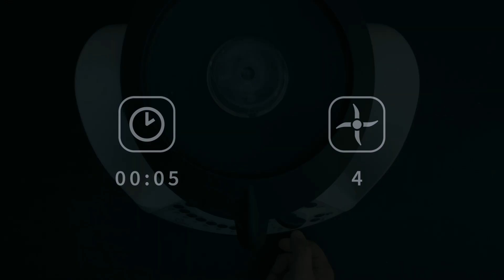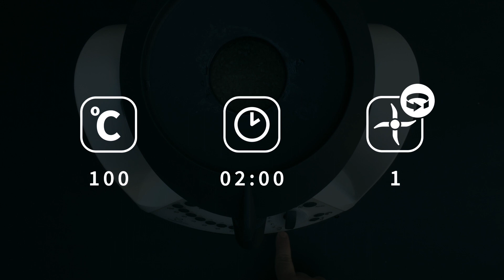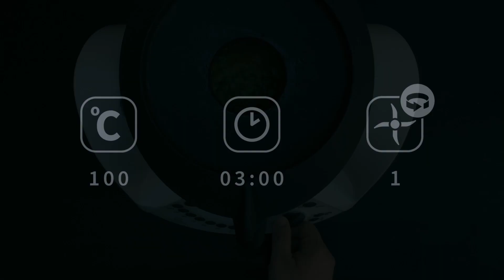Thermomix Prawn Risotto in Rose Wine